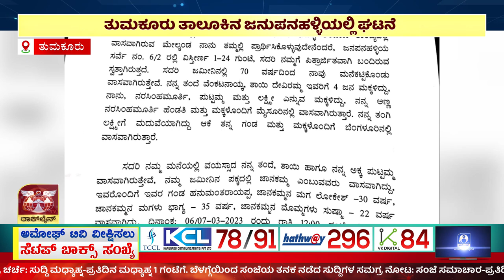AMOGGH NEWS ಅಮೋಘ್ ನ್ಯೂಸ್ @ 8PM 07-03-2023 AMOGGH TV